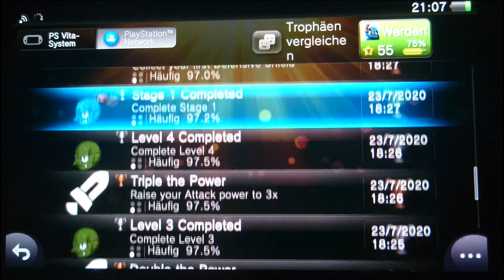Platin Trophäe #287 | Little Adventure on the Prairie (PS Vita)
Nach langer langer Zeit gibt es jetzt auch die Vita Platin von diesem Game!

✘ Platinum Trophy #287 ► Big Adventurer
✘ Platin Trophäe #287 ► Big Adventurer

✘ Little Adventure on the Prairie Bronze Trophäen (6) ►
Attack Power Up
Double the Power
Triple the Power
Shield Up
Double the Defense
Triple the Defense

✘ Little Adventure on the Prairie Silber Trophäen (8) ►

✘ Little Adventure on the Prairie Gold Trophäen (7) ►